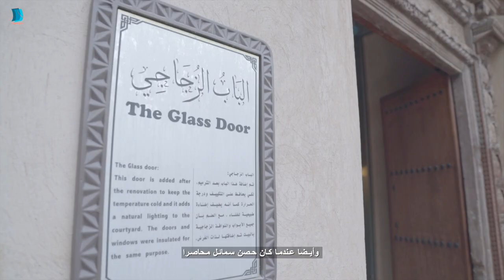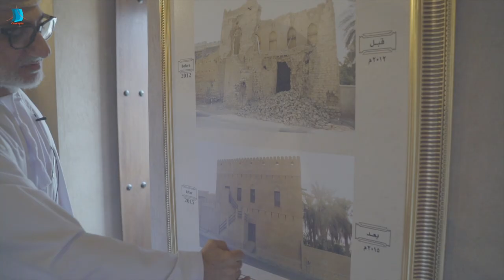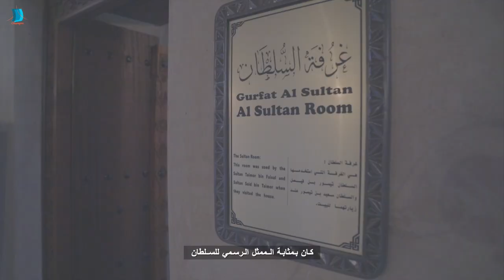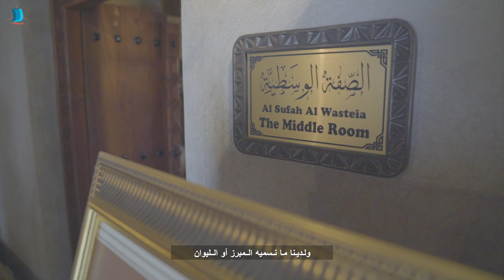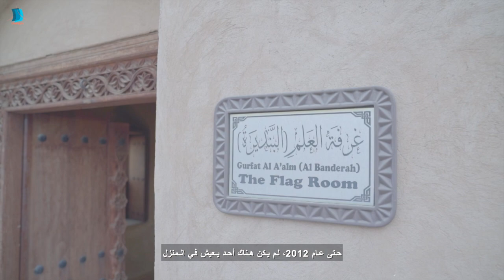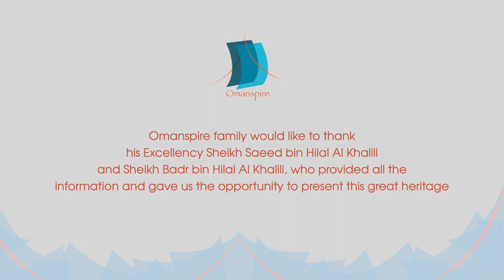Bait Al Dahir - The Resurrected House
Bait Al-Dhahir is in the heart of Bowsher, it is an architectural masterpiece that carries a historical memory related to the Omani heritage and politics. It has been preserved for over a century; the exact date for the construction of the house is not recorded. However, it is widely known that it was built somewhere in between 1913 to 1920 or perhaps a bit later. The house was built by Shaik Ali bin Abdullah AL Khalili, who moved to Bowsher from Samail along with his father Shaik Abdullah bin Said AL Khalili.